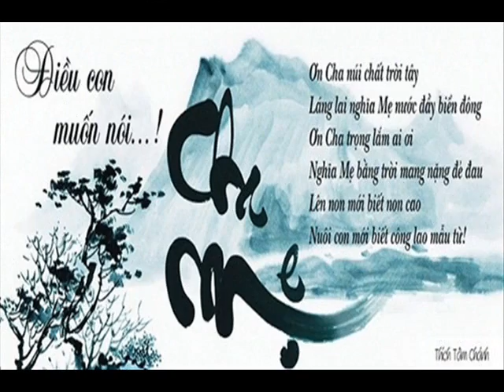Khai THU CUI BAP AL HP 56